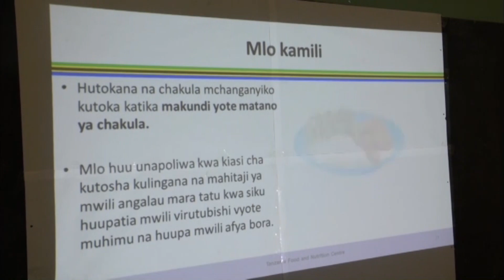Mwewe wa akutana na Kafara Nyumbani kwa Rais Mstaafu Zanzibar -Clouds Habari (TOCHI).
Mwewe wa Clouds Habari akutana na maajabu/Moto wa Rais Magufuli Dodoma usipime - Clouds Habari, July 22,2020.